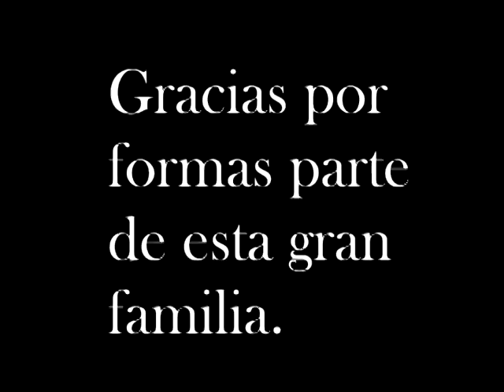C.D. Pedrezuela - Temporada 2017 / 2018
Un video resumen de momentos y personas que lo hacen otra temporada inolvidable. Nuestro agradecimiento a todos ellos.